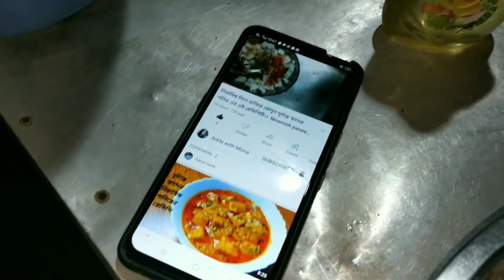bengali vlog# barite sobai hath pa gutiye bose thake r amake diye sob kaj korai😒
hello guys I hope you enjoyed the video 😍
If you then don't forget to